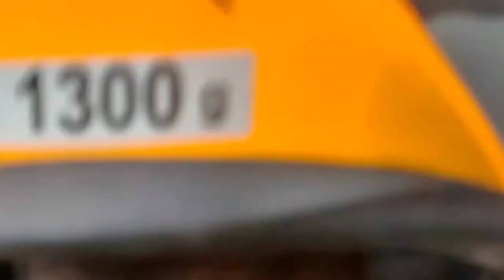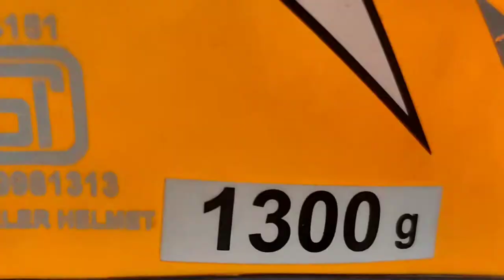Life style vlog | লাইফস্টাইল vlog | Harishchandrapur | Malda | Gourab's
bengalivlog
malda
motovlogging
bike chalate giye khub tried hoye galam